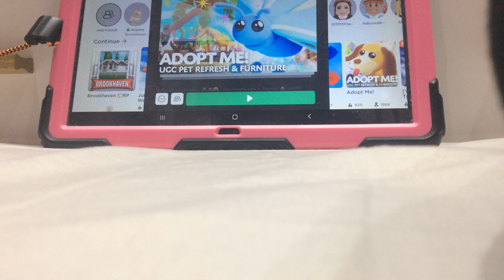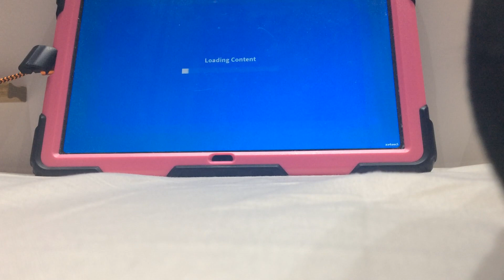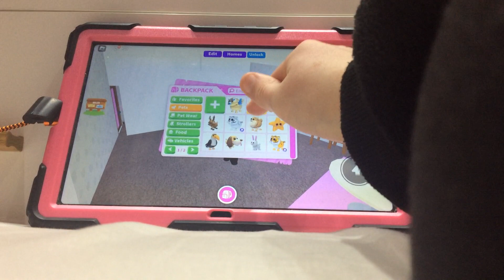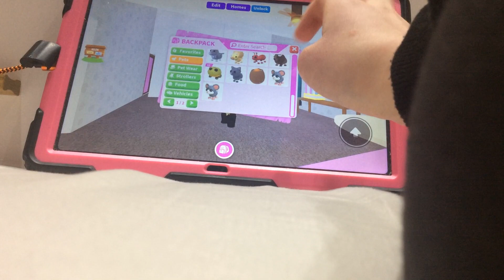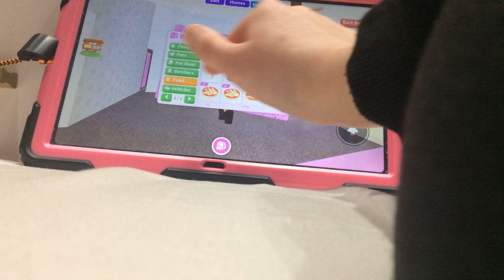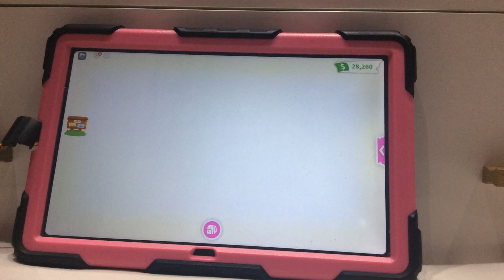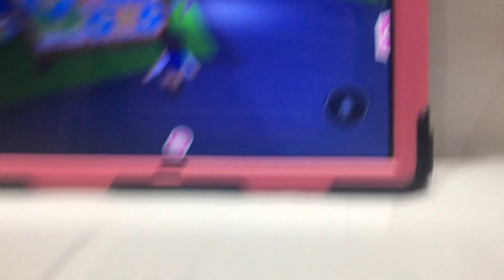Roblox adopt me, part 4!